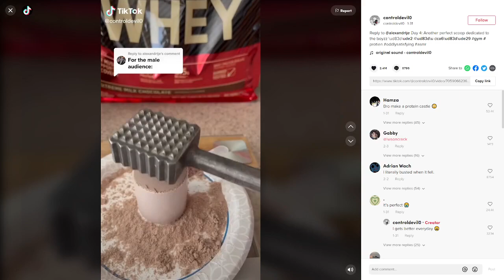For my male audience only